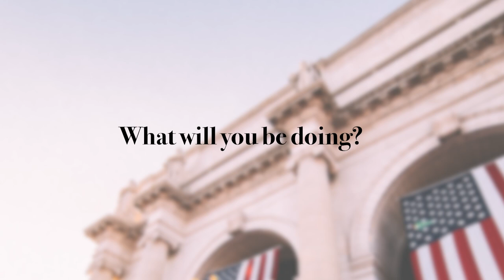International Relations Instructor - Dr. AlexandriaWilson McDonald at Georgetown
Dr. Alexandria Wilson-McDonald is a professorial lecturer in the School of International Service at American University in Washington, D.C., where she is also a member of the Transatlantic Policy Center. Dr. Wilson-McDonald has conducted extensive field research on politics and gender across central and eastern Europe. In the past five years, she has worked as a researcher in the Czech Republic on a Fulbright grant and as a post-doctoral researcher at the University of Warsaw in Poland. Her research has been published in highly esteemed academic journals, and you can find several of her essays on Ms. Magazine.com. She has conducted numerous interviews with activists, policymakers, journalists, and politicians as part of her research. She currently teaches courses in comparative politics, gender and politics, and European politics. Dr. Wilson-McDonald earned her Ph.D. in political science from the University of Florida with graduate certificates in European studies and gender studies.